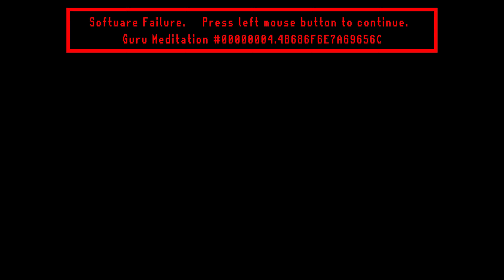Elden Ring - Boss - 2x Tree Sentinels - Leyndell Western Gate, Altus Plateau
Drops:
• 20000 Runes
• Erdtree Greatshield
• Hero's Rune (1)